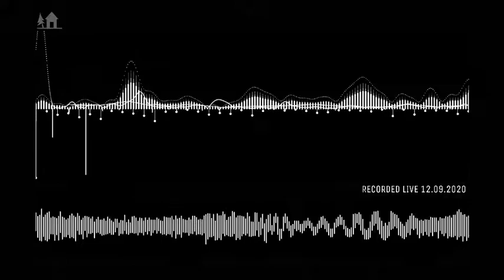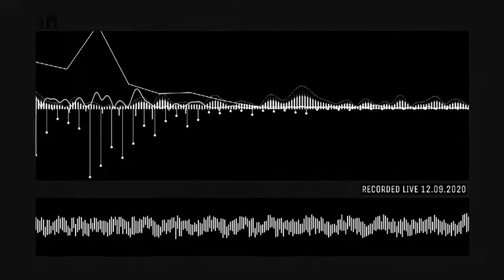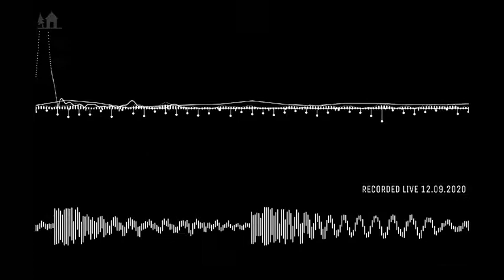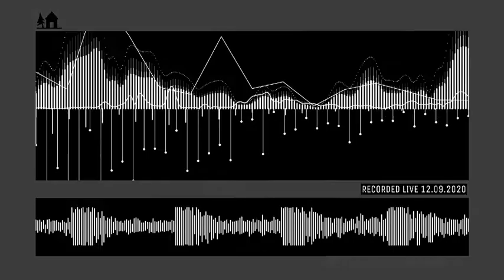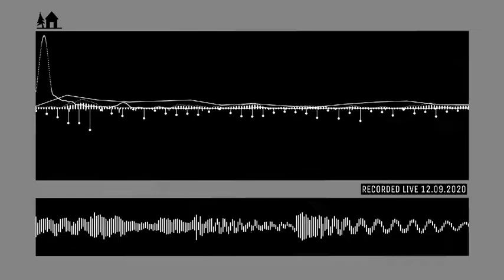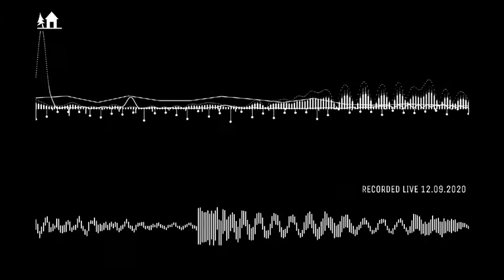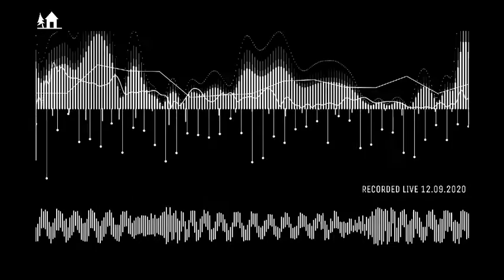Do You Sync Vol.1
30 min mix from home studio.

TrackList:
01. Mighty Mouse - The Spirit (Extended Mix)
02. Twism Wavy Cut - F***That S***
03. MC Lorenzino - Bob Sinclair
04. Adri Block - Get Up & Down (Original)
05. Disco Incorporated - Say Mama (Morodergroover Vocal Mix)
06. FISHER - Freaks
07. Chemical surf - Hey Hey Hey (Original Mix)
08. Unknown - Pararam
09. Mark Picchiotti - Pump The Boogie (Mark Picchiotti's Re-Pumped Extended Mix)
10. Diplo - On My Mind (Purple Disco Machine Remix)